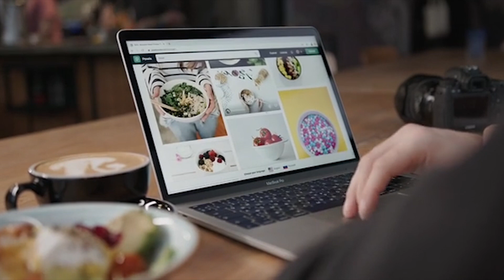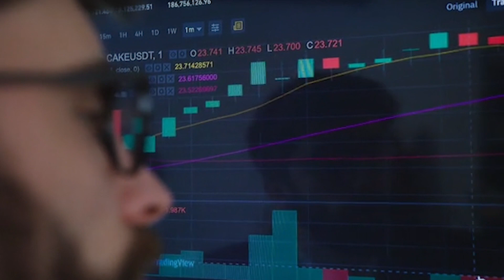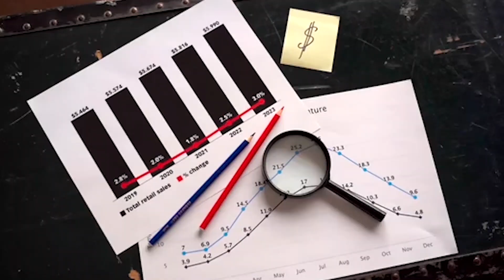What is E-Commerce Business? | How Can You Start an E-Commerce Business?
Today I am going to Tell You
How to Start E-commerce Business Online in Pakistan?
If You Want to Start an E-Commerce Business in Pakistan. These Steps Will Help You in Understanding The Whole E-Commerce Process.

Step1: Check the E-Commerce Business Model That Suits You.

Step2: Finalize Your E-Commerce Plan.

Step3: Register Your E-Commerce Business in Pakistan

Step4: Select Your Domain Name and Develop YourE-Commerce Website.

Step5:  Signup for Top MarketPlace Websites in Pakistan Like Daraz And Amazon.

Step6: Market Your Brand.